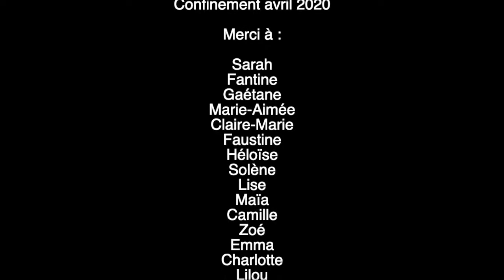Manécanterie St-Jean de Colmar - El Cielo Canta Alegria (Pablo Sosa)